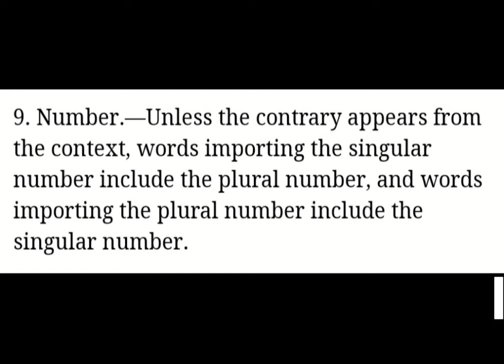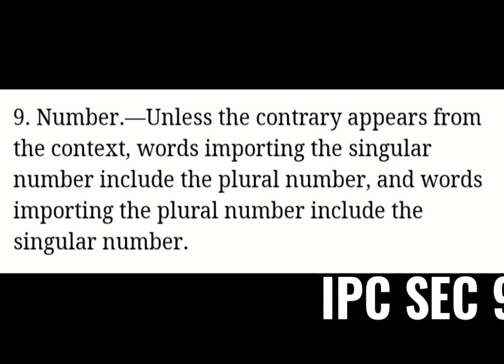IPC SECTION 9